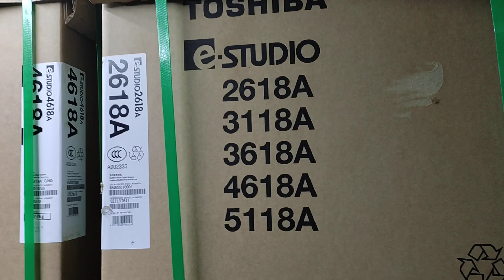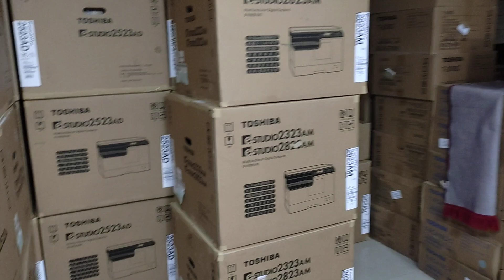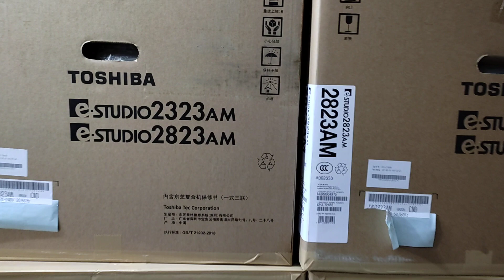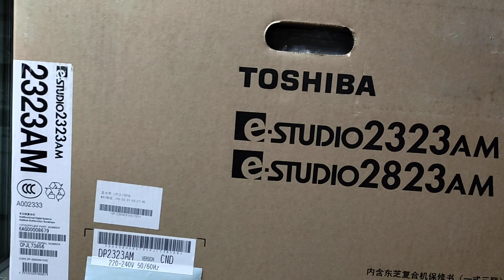Toshiba e-studio 2618A price in Bangladesh New universal office equipment wholesale 01757550875